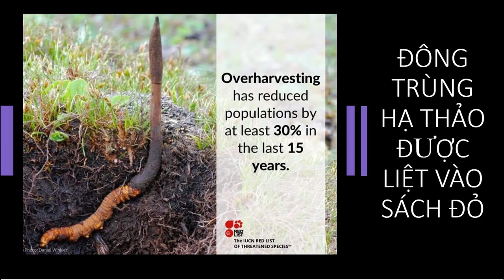ĐÔNG TRÙNG HẠ THẢO ĐƯỢC LIỆT VÀO SÁCH ĐỎ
Đông Trùng Hạ Thảo (Ophiocordyceps sinensis) chính thức "được (bị?) liệt kê vào sách đỏ của IUCN, trong mục " Sắp Nguy Cấp - Vulnerable".
Ở châu Á - trong đó có Việt Nam, Đông Trùng Hạ Thảo được sử dụng như loại dược liệu tăng cường sinh lực. Đây được coi như loại fungus (nấm) đắt nhất thế giới.
Dù được dùng nhiều nhưng ít người biết rằng nó là loài đặc hữu chỉ có ở Cao nguyên Tây Tạng (Tibetan Plateau), và vì nhu cầu sử dụng tăng mạnh mà hiện nay số lượng loài suy giảm mạnh: 30% quần thể biến mất chỉ trong vòng 15 năm qua.
IUCN Asia
 đã đưa tin chính thức về việc bổ sung loài này vào danh mục sách đỏ ☹
Đọc về loài nấm đặc biệt này trong bài báo của Straits Times
Learn more about the updated IUCN Red List of Threatened Species™